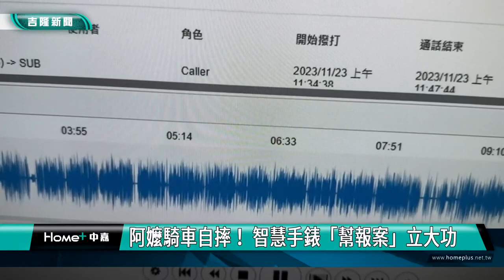智慧手錶｜Siri｜阿嬤騎車自摔！ 智慧手錶「幫報案」立大功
(中嘉吉隆新聞 記者黃紹銘 /基隆報導) 現代穿戴裝置越來越方便，關鍵時刻可以救人一命，基隆消防勤務中心，日前接到一通報案電話，電話那頭不斷重複一個座標，問什麼也都不回答，於是消防人員利用座標找到地址，到附近發現路邊有一名老婦人倒在地上，而且意識模糊，幸好送醫後已經清醒。最後查出，這一通報案電話，原來是"Siri"打的。
 119勤務中心，接獲報案，問清楚地址，立刻前往救援，像這樣的作業流程，每天都會重複派遣，但最近卻有一通電話，相當特別。
而這通報案電話 ，不是講地址，而是不斷複誦同一組座標。
勤務中心根據報案提供的座標，查到地點是在基隆中山路二路85號附近，到現場一看，果然有名老婦人倒在路邊，機車和安全帽也在一旁，而且意識模糊。
原來，一名婦人因為騎車摔倒，被民眾發現，但她身上智慧型穿戴裝置，偵測到她身體變化，先啟動了"Siri"，打電話求救。還好老人家送醫，沒有生命危險，只能說，多虧了人工智慧，救了她一命。